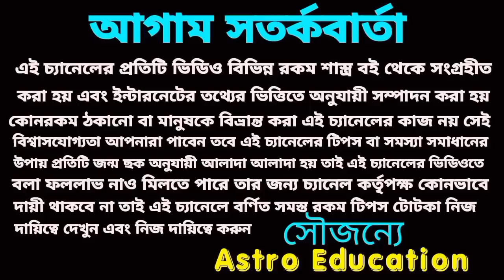এই একটি রাশি বিশ্বে রাজত্ব করবে!